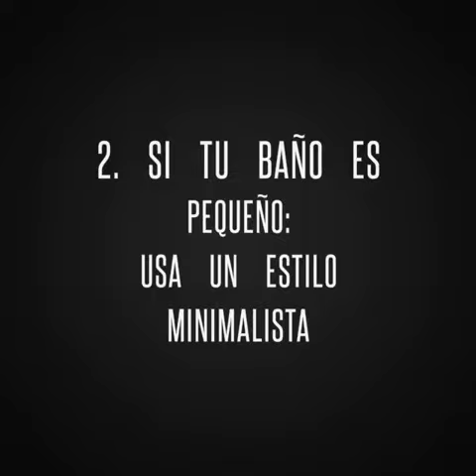✅ TIENES QUE VER ESTOS BAÑOS PEQUEÑOS!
Si sigues estos dos consejos básicos para decorar tu baño en un estilo moderno y actual, seguro que no te equivocarás. Baños pequeños modernos

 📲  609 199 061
📍   Madrid

Por más ideas y tips en nuestra web o en redes sociales